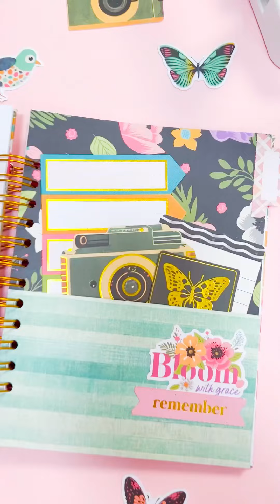Tutorial Libreta con la Cinch de @WeR_Makers y papeles de